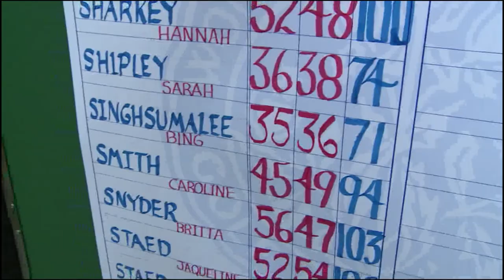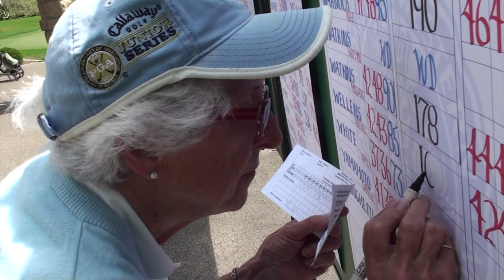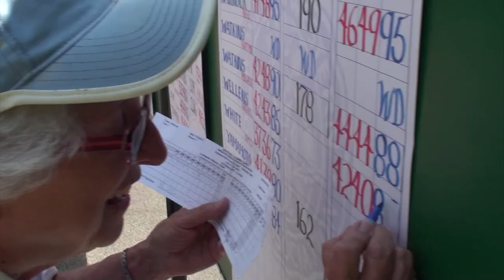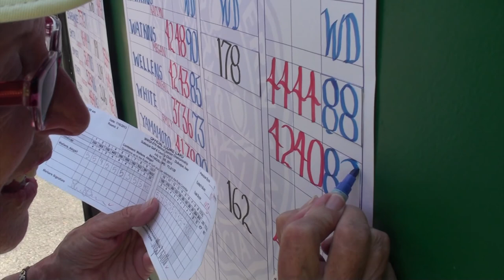WWGAJuniorNational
The Women's Western Golf Association is one of the oldest organizations of its kind in the nation. It's national golf tournaments attract some of the greatest young talents in the game. The Junior Nationals this year (2013) was held in Dubuque, Iowa at the historic Dubuque Golf & Country Club. This short video captures the event while featuring some of the most picturesque golf vistas one will find in the Midwest. The movie was produced by Dubuque's Gary Olsen, artist, film maker and avid golfer.